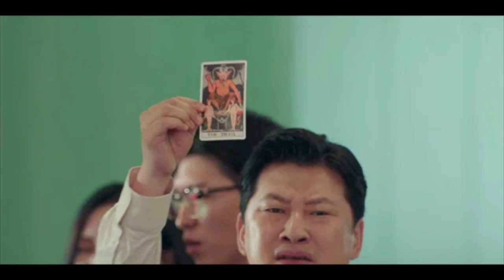my demon ||episode 2|| korean drama explain hindi ♥️ ||cute love story